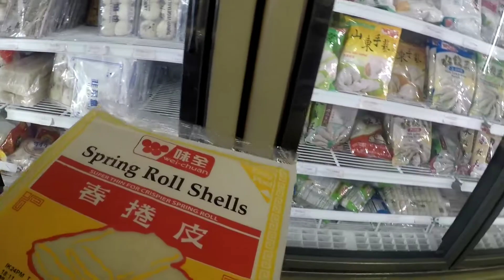State College Asian Store